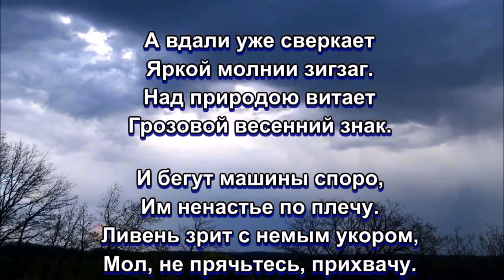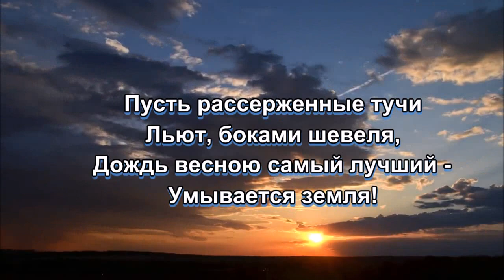«Умывается земля» 💢 Стихи Лидии Тагановой о первой весенней грозе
По пятам плетётся дождик,
Слёзы льёт за воротник.
Капли хлёстки, словно вожжи,
Гром бурчит, его двойник.

Мощь стихии недалёко -
Взбунтовалась чернота.
На просветы нет намёка,
Не пройдёшься без зонта.

А вдали уже сверкает
Яркой молнии зигзаг.
Над природою витает
Грозовой весенний знак.

И бегут машины споро,
Им ненастье по плечу.
Ливень зрит с немым укором,
Мол, не прячьтесь, прихвачу.

Пусть рассерженные тучи
Льют, боками шевеля,
Дождь весною самый лучший -
Умывается земля!